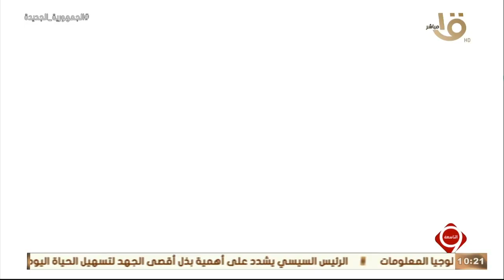التاسعة | كثرة المبادرات تعني الخير .. "كتف في كتف".. أكبر مبادرة حماية اجتماعية في تاريخ مصر